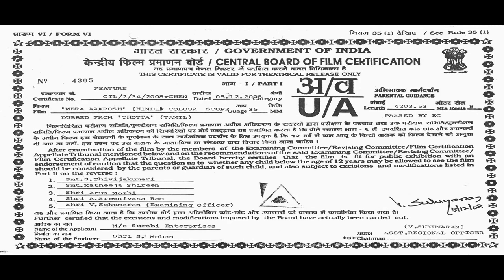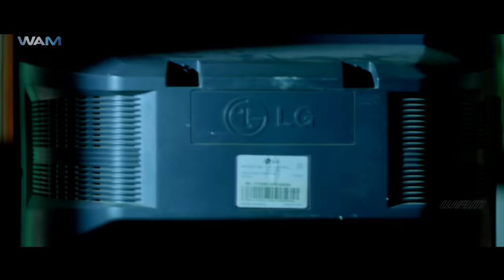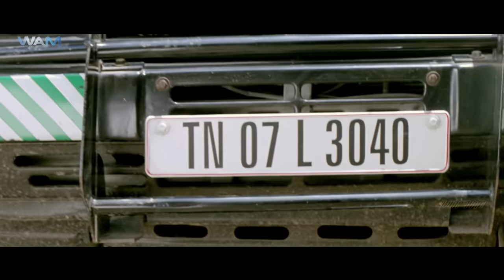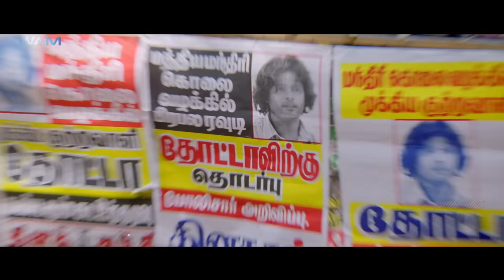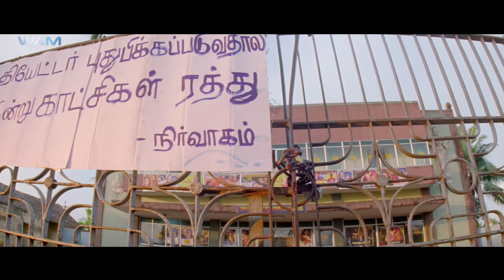Mera Gussa Full Movie Dubbed In Hindi | Jeevan, Priyamani, Dhamu, Mallika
Movie     : Mera Gussa - HD (Mera Aakrosh)-2018
Starring  : Jeevan,Priyamani,Dhamu,Mallika,Livingston, Sampath
                 Kumar,Raj Kapoor
Directed  : Selva
Genre       : Action , Drama film
Produced : Mariappa Babu Baskar,

Mera Gussa - HD (English: Bullet) is a 2018 Kollywood film directed by Selvaa and produced by Mariappa Babu Baskar of Oscar Movies (a pioneer film production house in Kollywood). The movie, which has a critically acclaimed storyline, stars actor Jeevan as the protagonist with Priyamani playing a pivotal role as his lover. The movie, though ran for 100 days,later succeed at the box office.